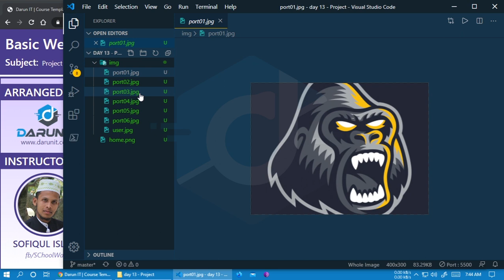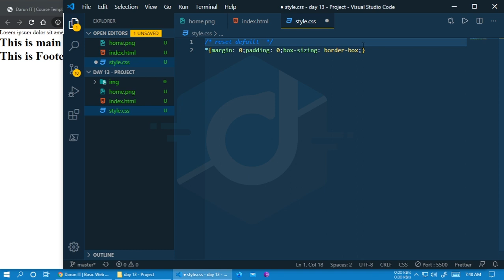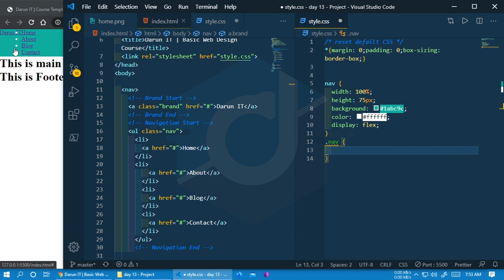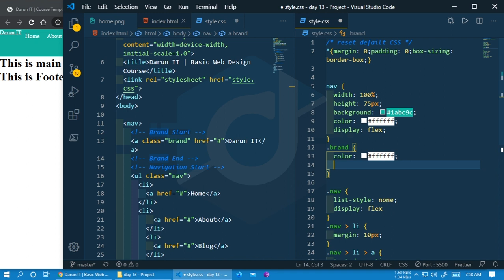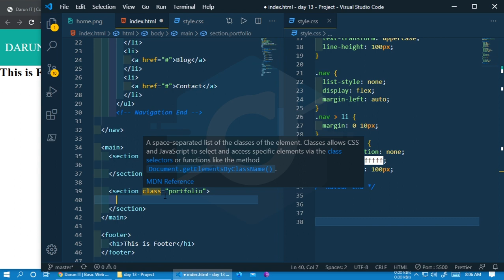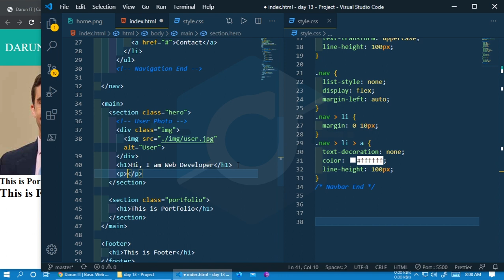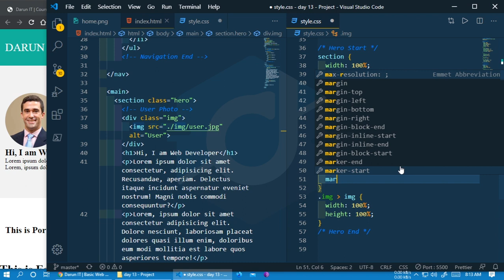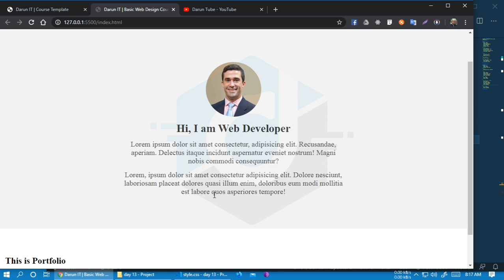Project (Single Page Website) | Basic Web Design Course for beginners | Class 13